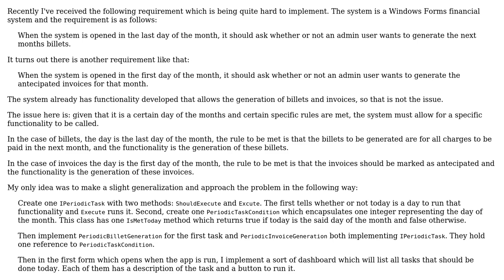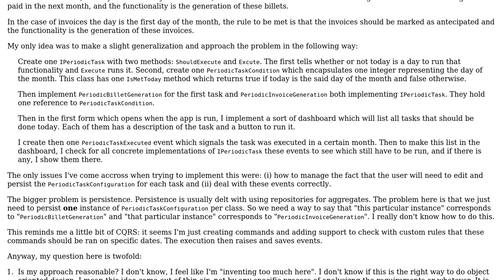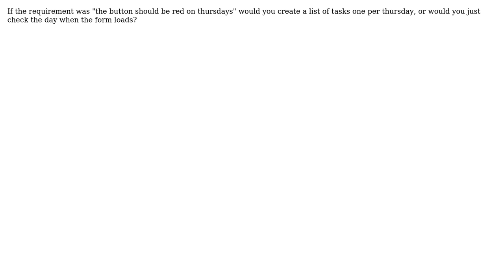Software Engineering: How do deal with this periodic task requirement?